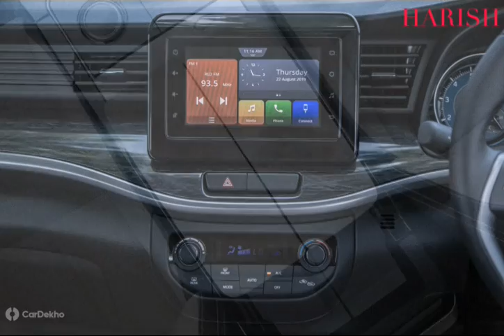Maruti XL6 interior and road test images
The EX Showroom Price is  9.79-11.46 lakh